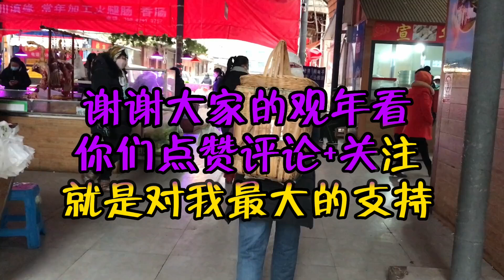寒風凜冽下著雪，老奶奶一個人賣菜，只為了一點零花錢！ |本甜在旅途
哈嘍，大家好
我是你們的甜哥
這裡是【本甜在旅途】YouTube唯一官方頻道
甜哥在旅途，窮遊東南亞！
體驗異國風情，感受人生百態！